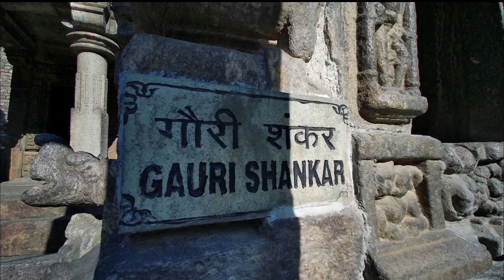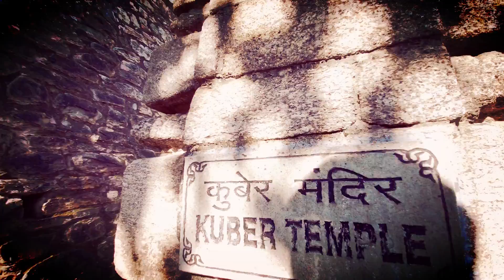आदिबद्री मंदिर Adibadri TEMPLE CHAMOLI UTTARAKHAND INDIA / OLDEST TEMPLE IN INDIA BY-iWantYouToVloG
आदिबद्री चमोली के कर्णप्रयाग से 18 किमी. की दुरी पर स्थित मंदिर समूह है यहाँ अनेक मंदिर एक साथ है तथा मंदिर निर्माण गुप्तकाल में पांड्वो द्वारा किया गया था |
                           कहा जाता है की मंदिर निर्माण के समय पांड्वो को कहा गया था कि मंदिर का निर्माण ऐसे समय पर करें जब सभी सो जाये और सभी के उठने से पूर्व अतः मंदिर का निर्माण पांडव रात के समय करते थे तथा सबके उठने से पूर्व रोक देते थे परन्तु एक दिन एक किशान जो कभी खेतो में काम नही करता हल नही लगाता था जल्दी उठ खेतो में पहुँच गया और जब यह बात पांड्वो को पता चली तब उन्हें काम रोकना पड़ा जिस कारण मंदिर निर्माण आधा ही हो पाया और यहाँ का नाम आदिबद्री पड़ा |
तथा दूसरी मान्यता है की मंदिर निर्माण गुप्तकाल में होने के कारण किसी को नही पता की मंदिर का निर्माण कब हुआ

MORE VIDEOS KE LIYE CHANNEL CHEK KAR SAKTE HAIN AAP ,
Hi
   dosto , is channel par aapko milegi "ALL KINDS OF VLOGS..
,or bhi bahut kuch..
main jaha bhi jaunga waha ke bare me aapko btaunga video ke madhyam se.
  jo bhi seekhunga aapko bhi sikhane ki kosis karoonga,

4)- LAST DAY IN नंदप्रयाग ( एक दिन पहाड़ में ) AULI & OGGY REACTION- SAD, MUNIYALI VILLAGE खूबसूरत दिन